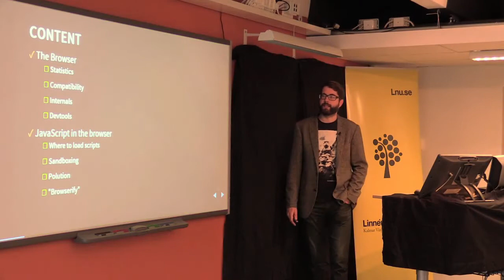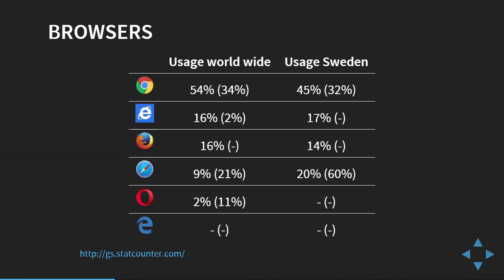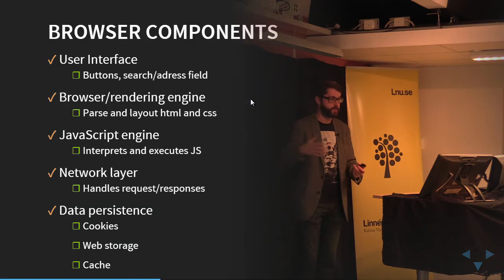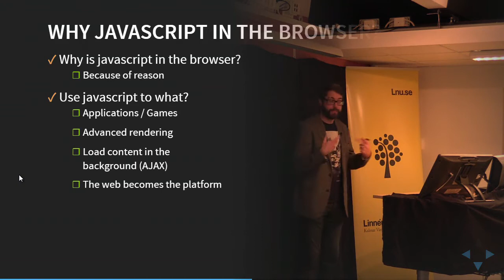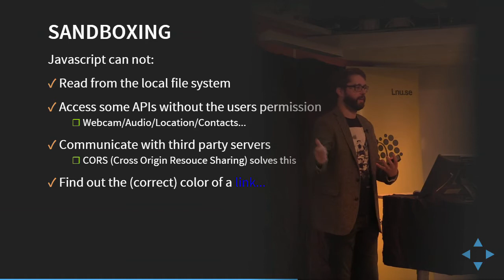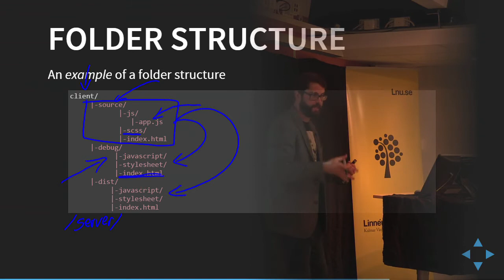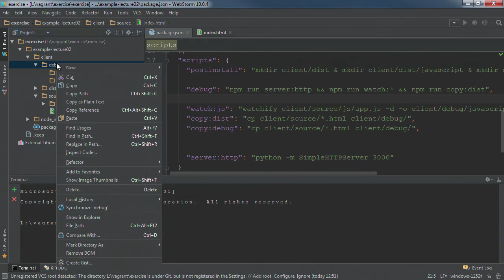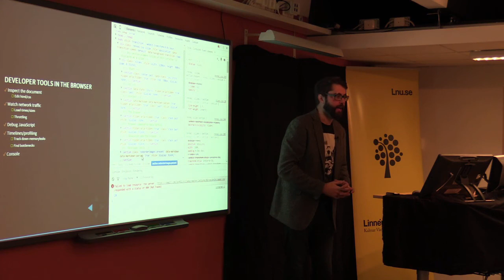1DV022 - L02 - Webbläsaren och javascript